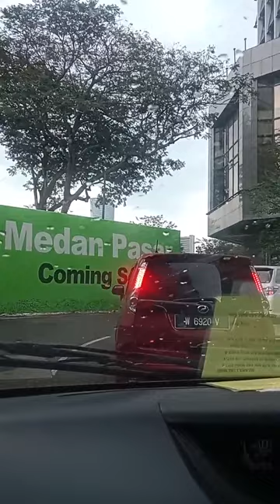travelling around Kuala Lumpur by Car in Malaysia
Welcome to a captivating expedition as we venture into the heights of Kuala Lumpur Tower, a prominent landmark that graces the skyline of Malaysia. In this video, we invite you to embark on an awe-inspiring journey that takes you skyward, offering panoramic views and an insight into the architectural marvel that defines Kuala Lumpur's skyline.

Kuala Lumpur Tower, often referred to as KL Tower, stands as an emblem of modernity and innovation in the heart of Malaysia's capital city. As you watch this video, you'll be transported to the tower's lofty heights, where its sleek design and towering presence make a statement against the urban backdrop.

Rising gracefully amidst the city's bustling streets, KL Tower is not just an observation point; it's an experience that offers a unique perspective of Kuala Lumpur's dynamic landscape. From its observation decks, you'll witness the city's vibrant neighborhoods, iconic landmarks, and the Petronas Twin Towers standing tall in the distance.

As you ascend the tower, the cityscape unfolds before you in a breathtaking panorama. The Sky Deck and Sky Box, positioned at strategic levels, provide an unparalleled opportunity to capture the city's beauty from every angle. The view both during the day and at night is a testament to the harmonious blend of modernity and tradition that defines Kuala Lumpur.

Through captivating visuals, this video aims to convey the allure of Kuala Lumpur Tower, not just as a vantage point but as a symbol of Malaysia's progress and aspiration. Whether you're an architectural enthusiast, a traveler seeking mesmerizing vistas, or a lover of urban exploration, KL Tower promises an unforgettable experience.

Join us on this virtual ascent as we unveil the splendor of Kuala Lumpur Tower, a skyward journey that showcases the city's magnificence from above. Let this video be your window to the heights of Kuala Lumpur, an invitation to explore, discover, and marvel at the wonders that this architectural masterpiece holds within its walls.